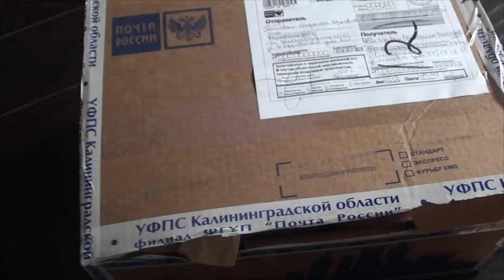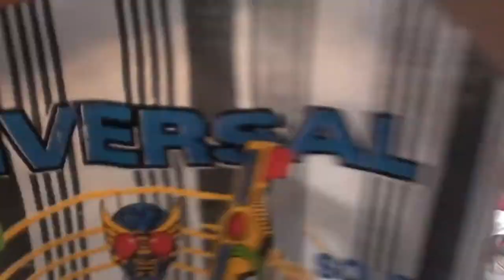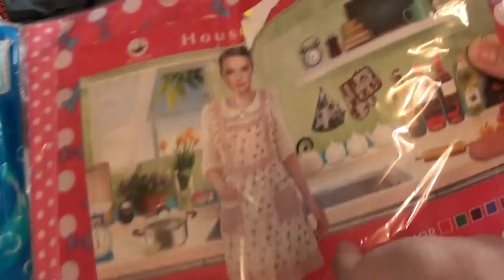детские вещи для малыша 6 месяцев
Обзор посылки с одеждой для малыша 6  месяцев